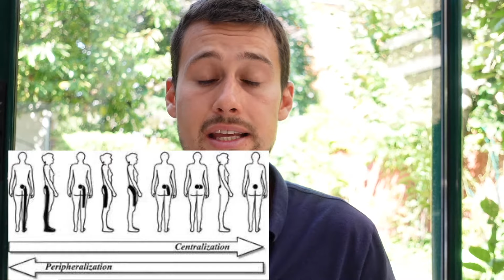Méthode Mckenzie pour le mal de dos : Exercices et explications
🌟 Programme 21 Jours contre le mal de dos 🌟

Reprenez une vie active et sans douleur en 21 JOURS!  Séances d'exercices SIMPLES , EFFICACES et sans AUCUN matériel requis.

✅ Ce que vous allez découvrir :
- Des exercices quotidiens adaptés à tous les niveaux
- Des techniques éprouvées pour soulager et prévenir les douleurs
- Un accompagnement pas à pas pour vous motiver et vous guider

✅ Découvrez aussi la plateforme LOMBAFIT STUDIO contre le mal de dos

✅Besoin de coaching personnalisé? Consultez la page suivante

Qui suis-je ?
Je m’appelle Anas, kiné spécialiste du dos, avec 13 ans d’expérience et plus de 25 000 patients traités.J’ai également aidé des milliers de personnes à travers ma communauté Lombafit à retrouver une vie sans douleur, et s'éduquer sur leur mal de dos.

📌Vous avez entendu parler de la méthode McKenzie contre le mal de dos, et souhaitez tester les exercices dérivés de cette technique pour soulager vos symptômes. Nous allons voir dans cette vidéo comment éviter les erreurs les plus courantes et comment mettre en pratique cet méthode pour vos douleurs de dos !

0:00 Intro
0:34 Comment le mettre en pratique efficacement
1:57 Les exercices

⚠️ Les conseils fournis dans nos vidéos n’ont pas pour but de remplacer une consultation médicale. En cas de doute, il est préférable de consulter un professionnel de santé.